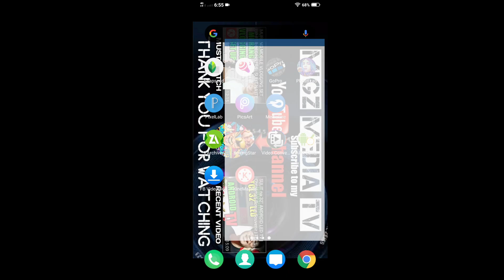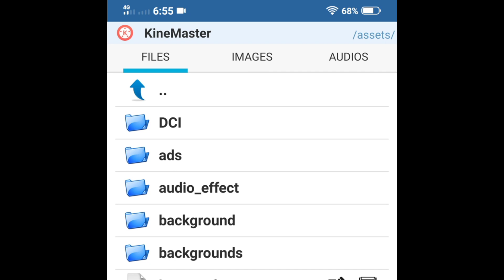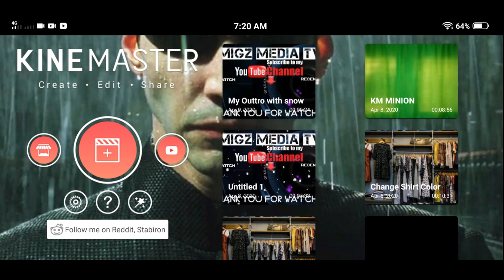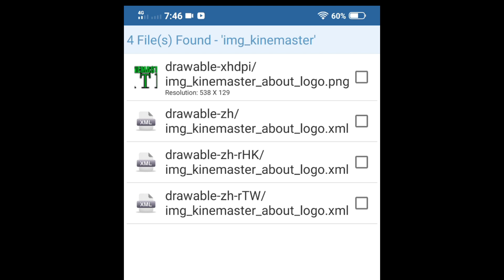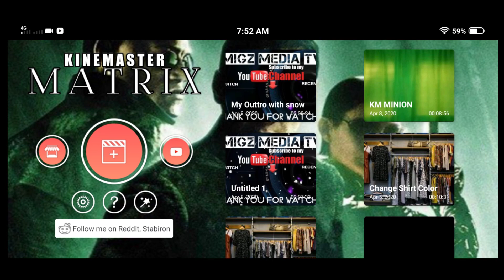HOW TO CHANGE KINEMASTER THEMES | BASIC HACKING TUTORIAL | SOURCE CODE EDITING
Here is my video editing tutorial on HOW TO CHANGE THE KINEMASTER THEME on you mobile. Its an effect that change the background and logo of the said application. I hope you learn from this, specially to those beginners out there, this is for you!

This video is a combination of vlog & tutorial. I made it like this so that there will be a learning and at the same time it will be entertaining.

In this video, you will have a basic tutorial on HOW TO CHANGE THE KINEMASTER THEME & learn how it was being done.

Originally made by: Migz Media TV